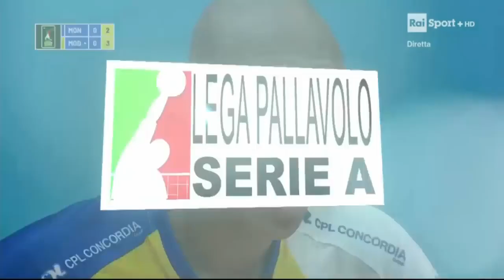The Day Modena Superteam Got DESTOYED By Georg Grozer!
Age is just a number for Georg Grozer! This was the day when the Modena superteam got destroyed by him!

György Grozer (born 27 November 1984), also known as Georg Grozer, is a German volleyball player of Hungarian origin, a member of the Germany men's national volleyball team and Italian club Vero Volley Monza, a bronze medalist of the 2014 World Championship, two–time German Champion (2009, 2010), Polish Champion (2012), Russian Champion (2013), Chinese Champion (2017).

Grozer was born in Budapest, Hungary. His father György Grozer Senior is a former volleyball player and coach. With his first wife Violetta he has two daughters - Leana (born 2007) and Loreen (born 2010).

He was crowned national champion on two occasions, in 2009 and 2010, while playing for VfB Friedrichshafen. After moving to the Polish league he was Polish champion in his second season (2011/2012) with Asseco Resovia Rzeszów. He then moved to Belgorod where, in the early stages of the season, he played a major role in the team's success in the Russian championship and in the National Cup of Russia. This season he won the Super Cup and the National Cup in Russia, and was crowned the top club team in Europe with Belgorod. In 2017 Grozer back to Russia Super League join to Lokomotiv Novosibirsk.

2011 Grozer could not help the German team because of an injury. In 2012 the dynamic and powerful hitter smashed the German team to the Olympics and to the 5th place in London. In 2014 played at World Championship 2014 held in Poland. Germany won the match for the bronze medal by defeating France.

Sporting achievements
Clubs
CEV Champions League
Gold medal europe.svg 2013/2014 – with Belogorie Belgorod
FIVB Club World Championship
Gold medal world centered-2.svg Brazil 2014 – with Belogorie Belgorod
CEV Cup
Simple silver cup.svg 2011/2012 – with Asseco Resovia
Simple gold cup.svg 2021/2022 – with Vero Volley Monza
National championships
2008/2009 Gold medal with cup.svg German Championship, with VfB Friedrichshafen
2009/2010 Gold medal with cup.svg German Championship, with VfB Friedrichshafen
2011/2012 Gold medal with cup.svg Polish Championship, with Asseco Resovia
2012/2013 Gold medal with cup.svg Russian Championship, with Belogorie Belgorod
2014/2015 Silver medal with cup.svg Russian Championship, with Belogorie Belgorod
2016/2017 Gold medal with cup.svg Chinese Championship, with Shanghai Golden Age
2016/2017 Simple gold cup.svg Qatari Cup, with Al Arabi Doha
Individual awards
2008: European League – Best Scorer
2009: European League – Best Blocker
2010: German Volleyball Player of the Year
2011: German Volleyball Player of the Year
2012: German Volleyball Player of the Year
2012: Best Player in PlusLiga
2012: Memorial of Hubert Jerzy Wagner – Best Server
2013: German Volleyball Player of the Year
2014: German Volleyball Player of the Year
2016: Asian Club Championship – Best Opposite Spiker
2017: Asian Club Championship – Best Opposite Spiker
2017: CEV European Championship – Best Opposite Spiker
Records
39 points in one match – Olympic Games 2012 record
15 aces in one match in Korean League.